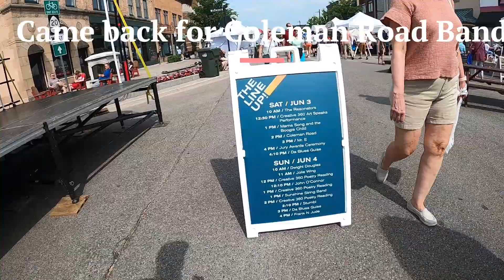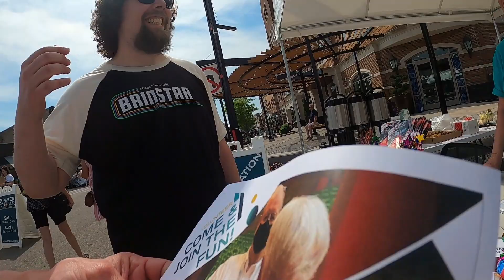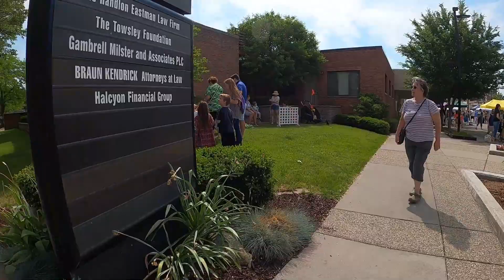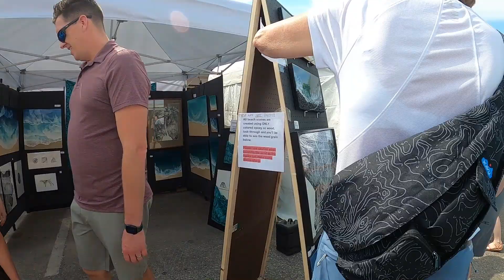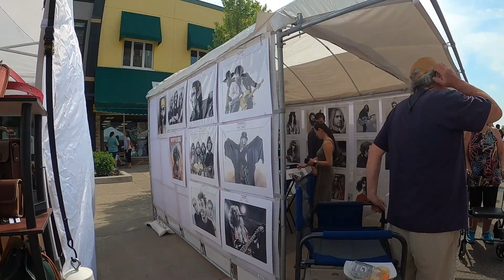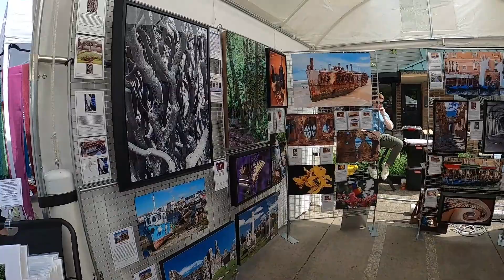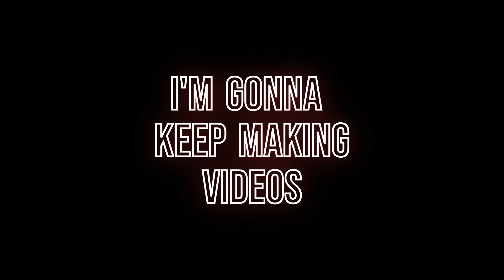Summer Art Fair Downtown Midland MI June 3, 2023. 1 hour in 14 minutes. Over 100 Artists! More below